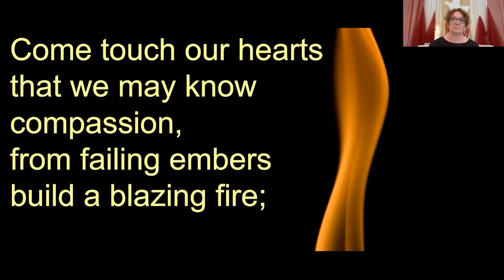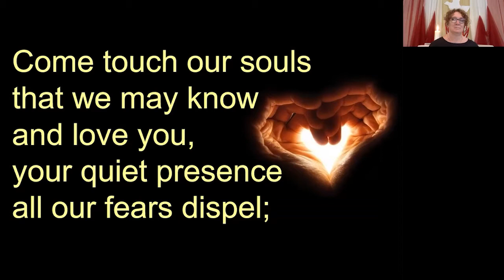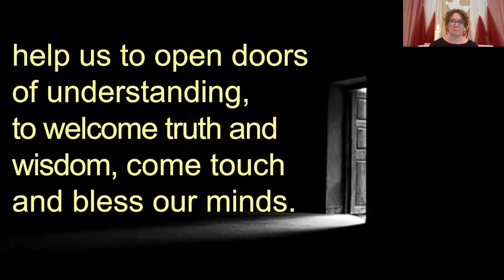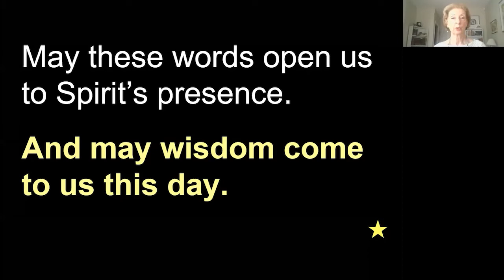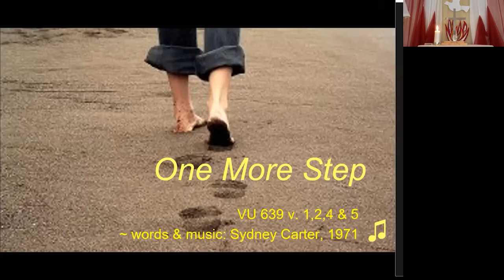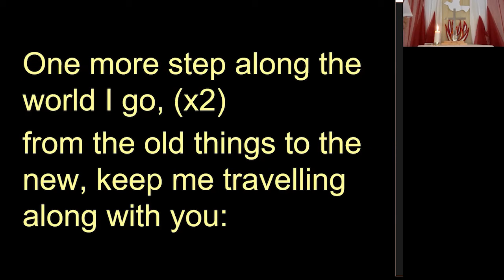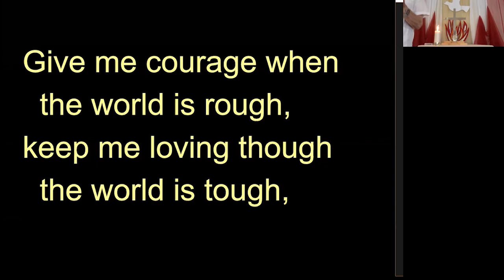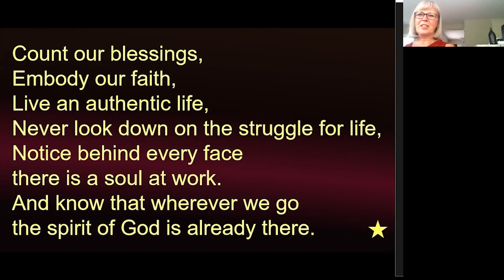WUC Virtual Sunday August 23, 2020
Winfield United Virtual Sunday Service from August 23, 2020, lead by Rev. Joan Kessler.

Songs/Music used in this video:

"Come Touch our Hearts" vv. 1-4 from More Voices p. 12
Words & Music: Gordon Light, 2002; arr. Andrew Donaldson, 2002

"One More Step" vv. 1,2,4&5 from Voices United p. 639
Words & Music: Sydney Carter, 1971